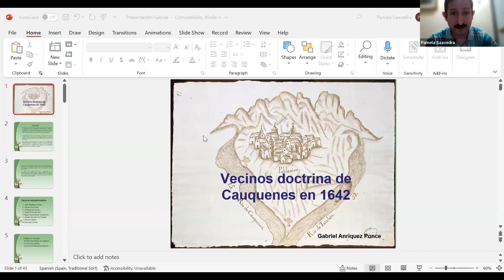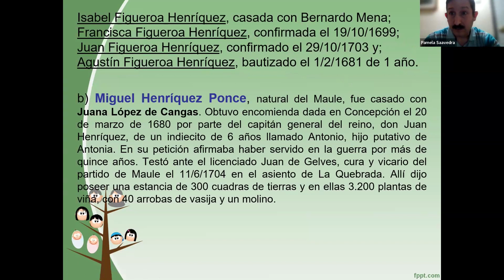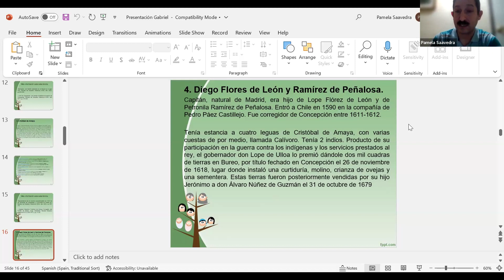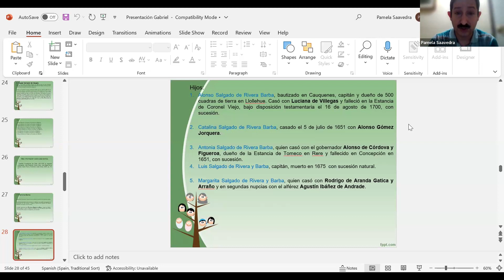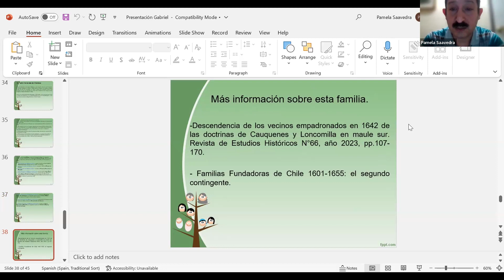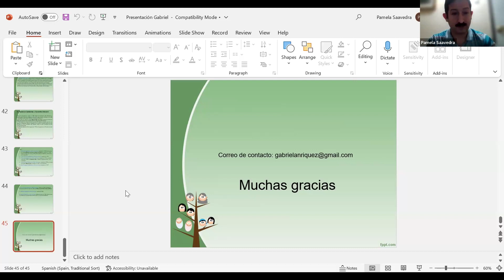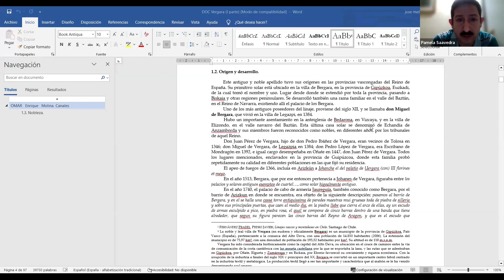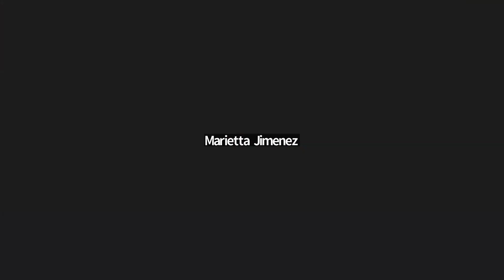Vecinos de Cauquenes en 1642 :: Ciclo de Charlas GEDDGEN 2024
Ciclo de Charlas GEDDGEN 2024

"Vecinos de Cauquenes en 1642", presentada por GABRIEL ANRÍQUEZ PONCE, Doctorando en Educación Universidad de Valencia.

Charla organizada por GEDDGEN (gestión documental, digitalización patrimonial y genealogía).

Realizada el viernes 12 de abril de 2024.